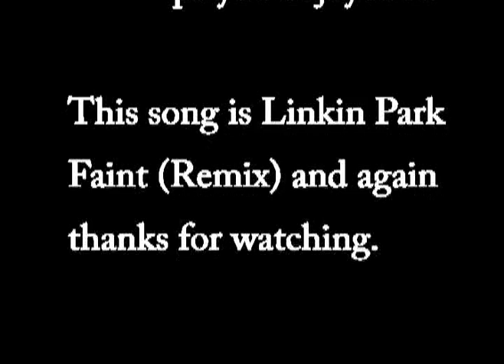Ichigo Tribute Faint (Remix)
This is my third AMV which is a Ichigo Tribute from the anime "Bleach." The song is by Linkin Park Faint (Remix) I hope you enjoy it.